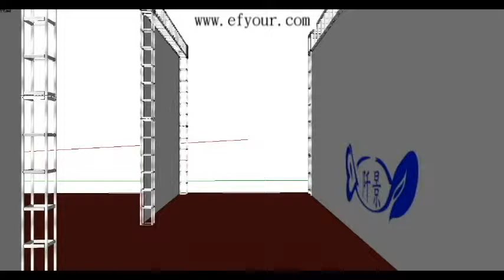示意圖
阡景燈光音響

活動會場布置 規劃 音響樂器設備租借 燈光特效器材租借 舞台與鷹架搭設 各式帳棚搭設 TRUSS結構搭設 設計 充氣迎賓拱門租借 泡泡機 煙霧機，投影機，數位電視，LED燈，PAR燈，字幕燈球，發電機，會議桌椅，地毯，各式器材販售 紅絨 新竹 台灣 台北 北市 竹北 出租 阡景燈光音響 屋頂ＴＲＵＳＳ 清水公園 親水公園 天燈 新竹世博館 啟動 六米帳 舞台 許願天燈 樂器 co2 宏佳藤 機車展 新竹市警察局 街舞大賽 比賽 會議桌 海角七號 論壇 魏德聖 陳玉勳 電影 總譜師 暢談電影 走秀台 看台 Ｔ字台 玄藏 中華大學 元培 香山區 學生 台中 特展 軌道 鐵軌 紀念 講台 記者會 馬英九 總統 開幕 屋頂 啟動 燈球 新竹世博 中國  格鬥台 武功 功夫協會 簡易式舞台 檢疫 演習低碳蔬食 中油 希望盃 馬術 馬場 桃園 新竹加速中心 清華大學 創新 中秋節 烤肉 中悅 台北內湖國小 錸德科技 接龍帳 清掃大地 金鐘 五十 50 桃園創作獎 活動入口 運動城市 東眼山 重機展 啟德 淨灘 三米 帆布輸出 地球日 80吋 150吋 投影幕 音箱  樂器 jc120 trace elliot 715x 工業技術研究院 防災演習 防汛 水災撤離演練 防災演習 規劃工程 吊車 指揮中心 方坡提 模擬 房屋 立牌 輸出 傳統戲曲 中華文化 清華大學 空拍 攝影 演習 夾燈 展場夾燈 鵝頸燈 吊畫燈 指示牌燈 告示牌燈 PC聚光燈 變 角 度 聚 光 燈 追蹤燈 媽祖 文化節 會議桌椅 看板 訂製 中華大學 建築學系 展覽燈 簡易音響出租 立牌 草地 電影 草地電影 唔同基金會 環境整合  戶外音響 白色三米帳 路跑 千人路跑 變裝路跑 自行車賽 投影幕出租 金鏟 開工 動土 龍柱 中原大學 迎新 同學 小叮噹 遊樂園  火舞 長榮 中時 張國煒  世界大學運動會 世大運 高流明度投影機 電視牆 畢業公演  展場背板圖 宮廷帳篷 六米 帝王帳 阿里山帳 可延伸長度 多種寬度 龍帳 台灣總統 總統 馬英九 FBT nexo α nexo Peavey PR-10 MA 12V2 LotusLine MA Series 15 新竹風箏祭 王子復仇 星宇航空 元培 便宜 燈光音響 優質 優良 推薦 合適 希望 營火晚會  60cm 30cm 水閘門 水濂幕 洗車 灑水 戴遮光罩 追蹤燈 攝影燈 攝影棚燈光規劃 燈光買賣 麥克風架 譜架 攝影棚規劃 眼科協會 年會 白內障手術教學 動畫系 年度發表會 見面會 圓型 夾燈 地面投影 logoa 非營利組織 學習 自行操做 led煙霧機 丹丹雨傘 白座椅 自助餐桌桌 五百萬傘